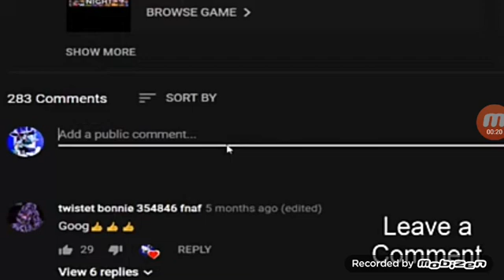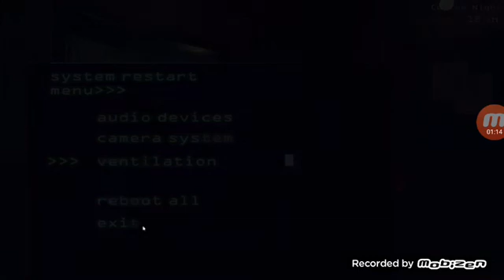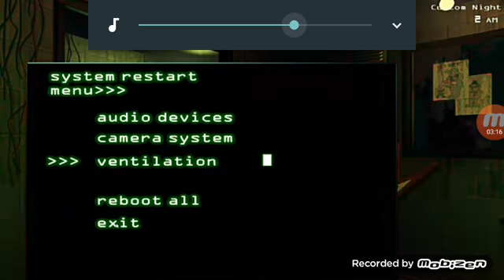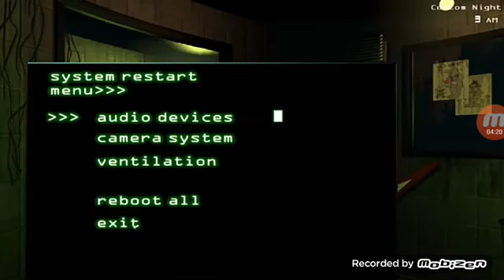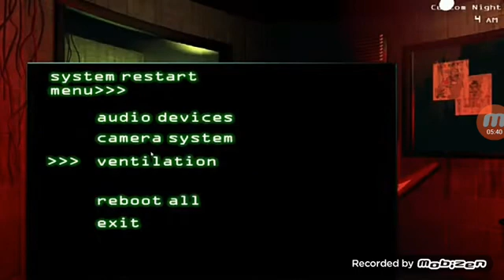Funtime Fredy en five night at Fredyz 3